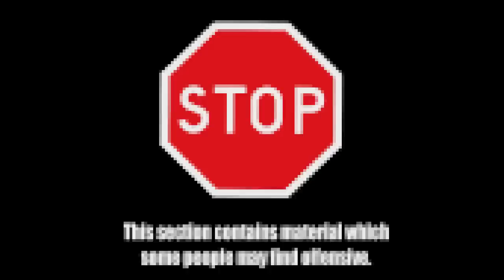Super8 & Tab - Elektra (Bart Claessen & Dave Schiemann Remix) HD incl Carmen Electra video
Super8 & Tab - Elektra (Bart Claessen & Dave Schiemann Remix) incl Carmen Electra HD HOT video

A State Of Trance 361 (ASOT 361) Armin van Buuren
Tracklisting:

01. Sunlounger - Catwalk [Armada/Magic Island]
02. Andy Moor feat. Carrie Skipper - So Much More [AVA]
03. Offer Nissim feat. Maya - For Your Love (Sied van Riel Remix) [Star 69]
04. DJ Tatana - Spring Breeze (Martin Roth Summer Style Remix) [Sirup]
05. Andy Moor - Fake Awake (Myon & Shane 54 Remix) [AVA/Anjunabeats]
06. Josh Gabriel - Tone Program [Diffrent Pieces] [Tune Of The Week]
07. Mandala Bros. - Fallin' (Duderstadt Uplifting Dub) [Mandala Beatz]
08. Chapter XJ - Exhilaration
09. Virtual Vault - Incense
10. The Thrillseekers feat. Fisher - The Last Time (Simon Bostock Remix) [Adjusted]
11. Jon O'Bir - Sunrise [Vandit]
12. Jon O'Bir feat. Solar Movement - Sparc [Vandit]
13. Mungo - Under The Sea (Sebastian Brandt's Zela Remix) [A State Of Trance] [Future Favorite]
14. Andy Tau - The Path (Rozza vs. Daniel Kandi Remix) [Infrasonic]
15. Kandi & Nickson - Liberate [A State Of Trance]
16. Signum - Any Given Moment [A State Of Trance]
17. Simon Patterson - Us [Reset]
18. Ali Wilson - Shakedown [In Charge]
19. Super8 & Tab - Elektra (Bart Claessen & Dave Schiemann Remix) [Anjunabeats]
20. Sander van Doorn vs. Jochen Miller - Pura Vida vs. Lost Connection
21. Arnej presents 8 Wonders - People Don't Change [ASOT]
22. Fire & Ice - Souvenir De Chine [ASOT Radio Classic]